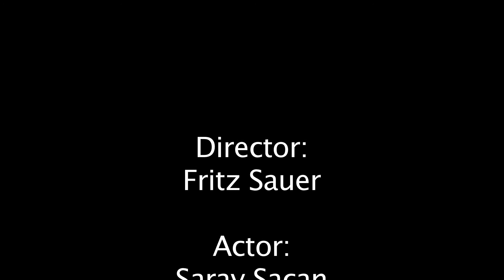Just Use It - a Mise en Scene Film by Fritz Sauer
The first movie from Fritz Sauer
Shot on an Arri S 16mm B/W at New York Film Academy